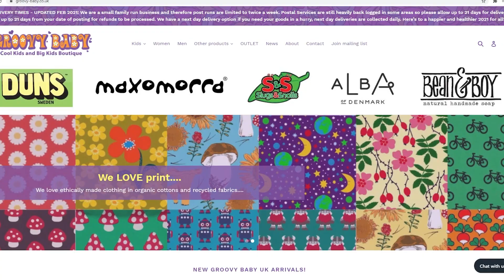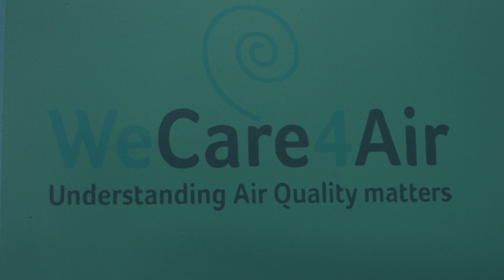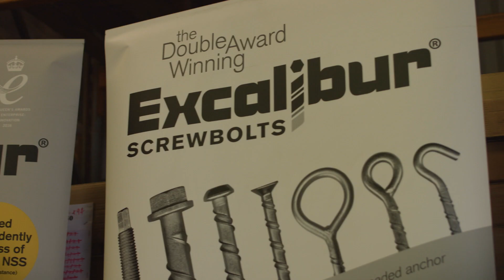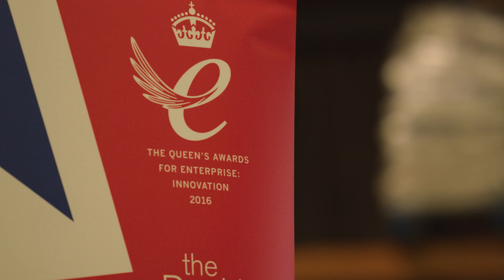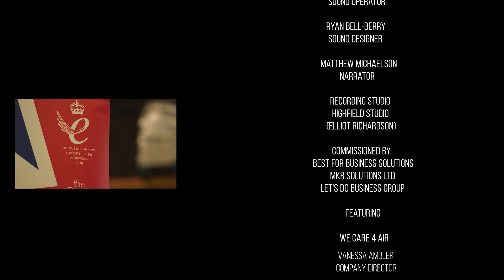Business, Brexit and Beyond Episode 5: Manufacturing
Essex-based manufacturing businesses tell us how they have adapted to Brexit, how COVID has impacted them and what the future for them looks like.

Chapters:
00:00 Introduction
01:03 WeCareAir
02:08 Excalibur Screwbolts
04:43 Covid-19 Impact
06:35 Brexit Impact
10:44 The Future
12:06 Credits

If you have a business in need of some video marketing, don’t be shy! Get in touch with us!